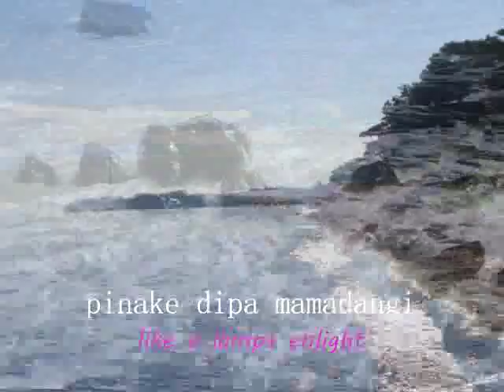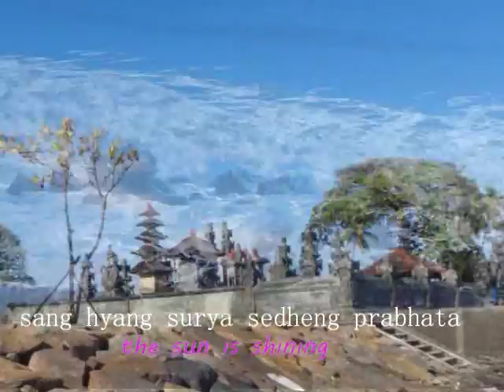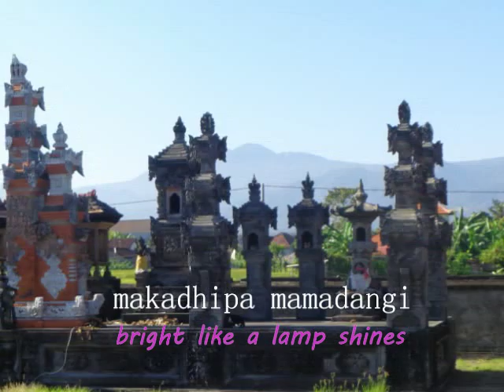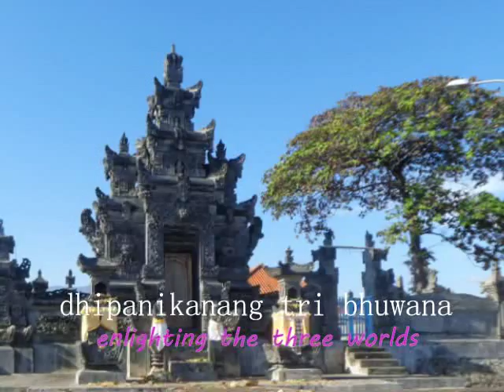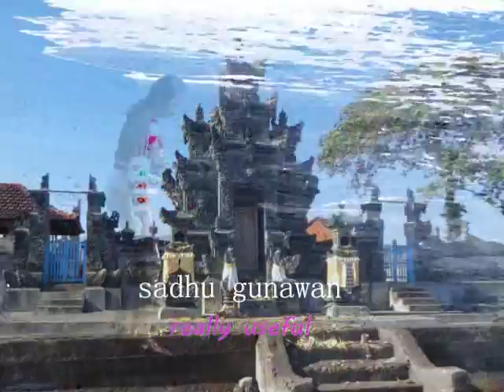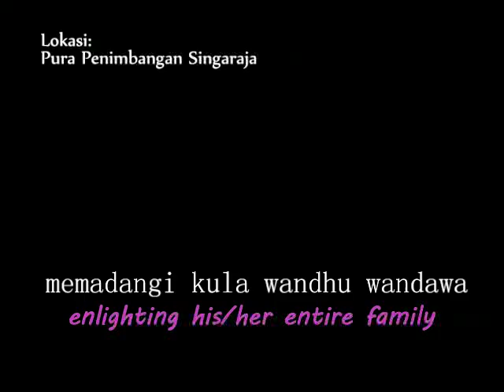Wirama Ragakusuma 1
Recorded with Asus Zenfone5.